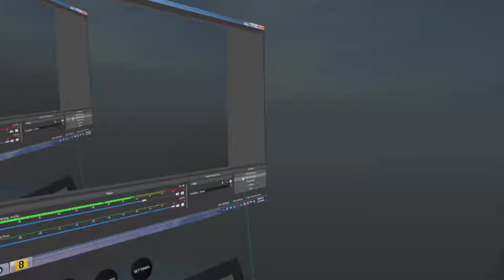Stand Out VR | Battle Royale full match 1